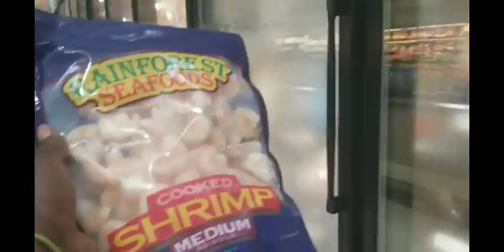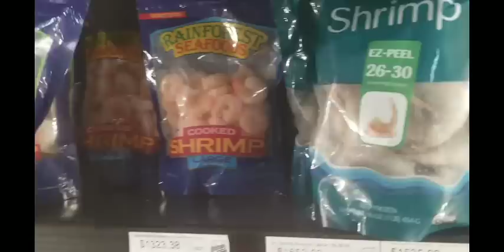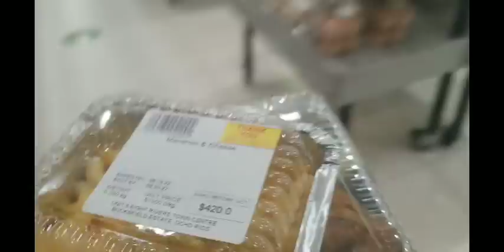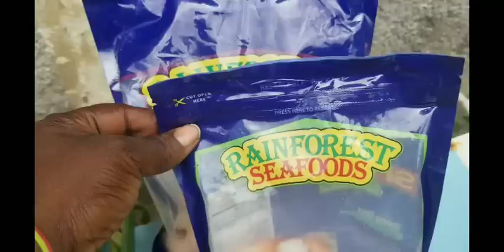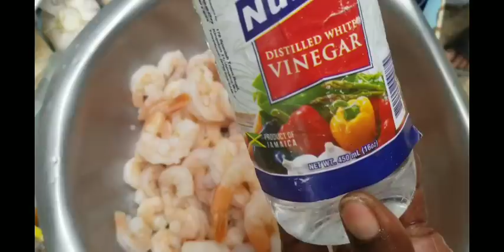Annieyee Outside Cooking Curried Coconut Shrimp & Stuffed Potato with Cheese🤤